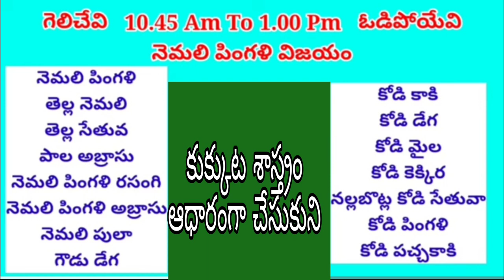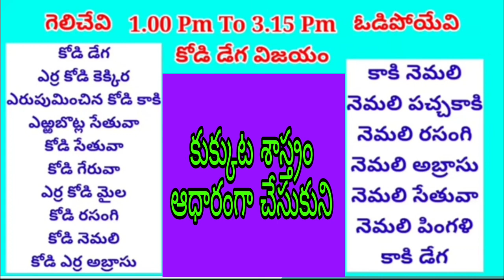ఈ రోజు గెలిచే రంగులు కుక్కుట శాస్త్రం Today's winning colors are based on dog science in Telugu